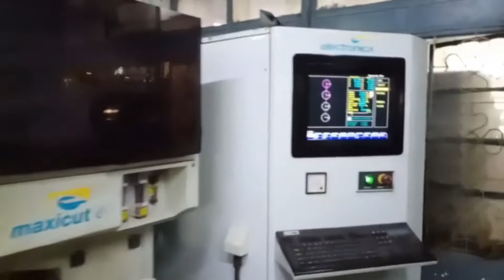मैकेनिकल इंजीनियरिंग लेबोरेटरी 🥽🥼🧪🔬